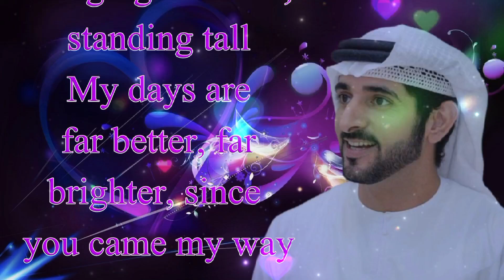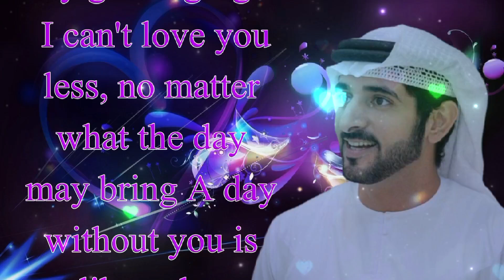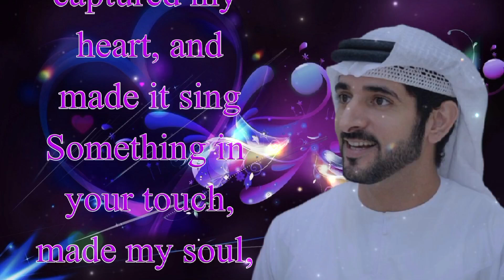This Is The Girl That I Have Ever Wanted | Sheikh Hamdan | Fazza Poem in English 2024 l Faz3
DubaiRoyalsYour searches:-prince fazza poems,
fazza poems,
fazza poems 2024,
fazza 3,fazza poems in english,
fazza poem
fazza wife
prince hamdan
prince hamdan fazza
fazza poem sheikh hamdan dubai
fazza song
sheikh hamdan bin mohammed bin rashid al maktoum, motivational fazza poems
faz3 poem
fazza poetry
sheikh hamdan poems in english
Crown Prince Fazza
Poems Fazza Poems
Fazza Poetry